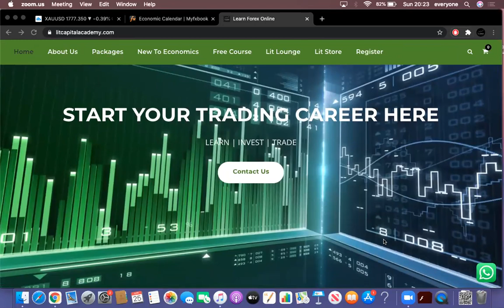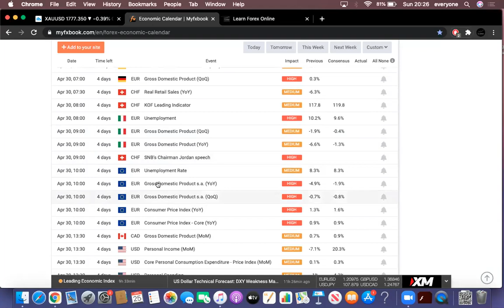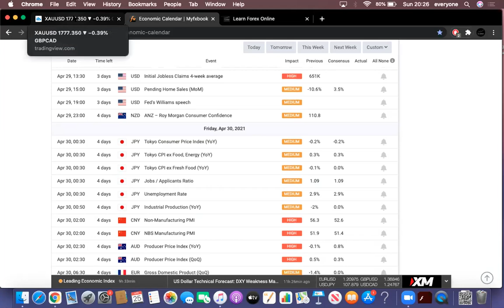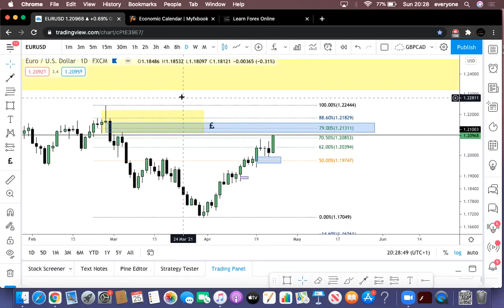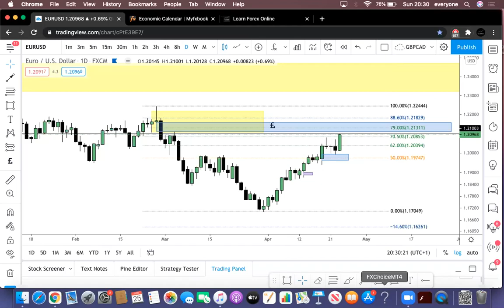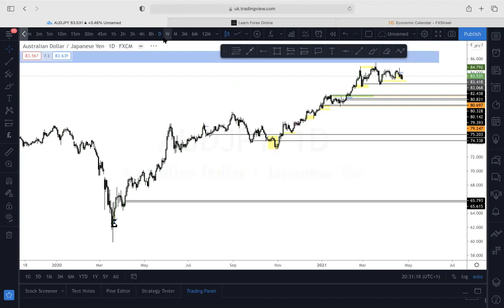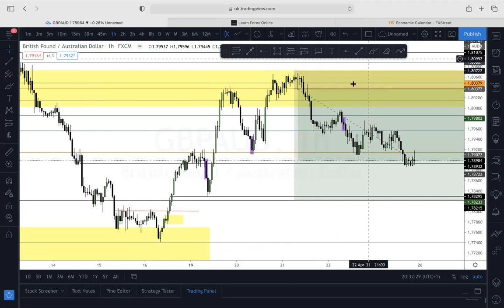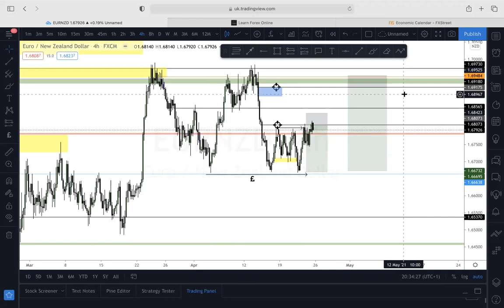LIT CAPITAL - MARKET OUTLOOK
Bringing you the LAST outlook for the month of APRIL.

We take a look at fundamental news events which could impact the charts this week and focus on where the AUDJPY, XAUUSD, GBPAUD & EURNZD could head towards.

for mentoring services and access to our discord channel.